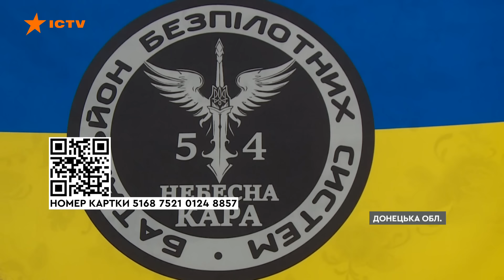ХАРКІВ НАЖИВО 🛑 НАСЛІДКИ удару по місту – ПОРАНЕНО 10 ЦИВІЛЬНИХ | Новини Факти ICTV за 22.05.2024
00:00:00 – Початок
00:00:06 – Удар по Харкову 22.05.24 – наживо з місця подій
00:04:06 – Вибух у Дніпропетровські області 22.05.24 – що відомо
00:04:23 – Генштаб: Від початку доби відбулося понад 60 бойових зіткнень
00:05:18 – Робота батальйону безпілотних систем 54 ОМБр
00:10:59 – Як нині живуть мешканці сіл Миколаївщини
00:14:19 – Бійці 32 бригади організували кубок Незламності на футбольному турнірі
00:15:39 – Кінець